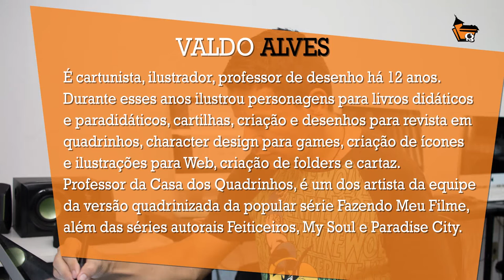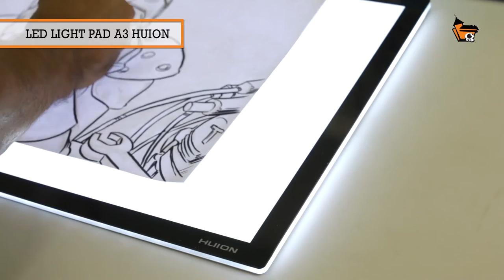Valdo Alves desenha Yves na Led Light Pad A3 da Huion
O quadrinista e artista de Mangá, o prof. Valdo Alves Júlio Ferreira desenha a personagem Yves, do universo da Sashira, na Led Light Pad A3 da Huion na Casa dos Quadrinhos.